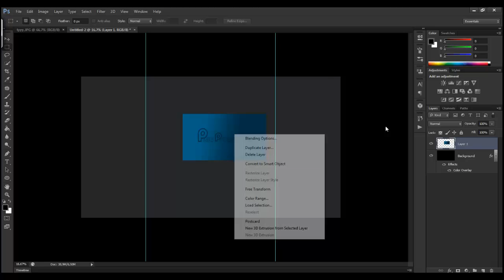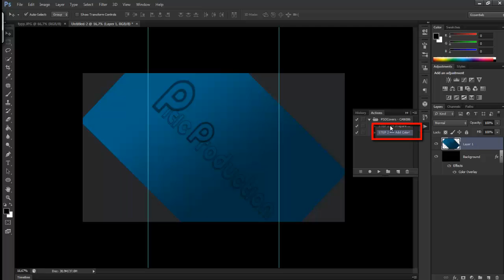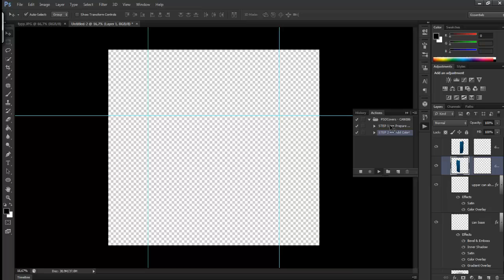Real soda in photoshopCs6